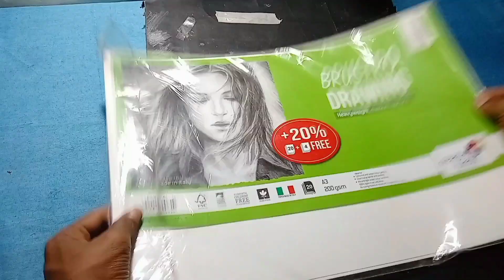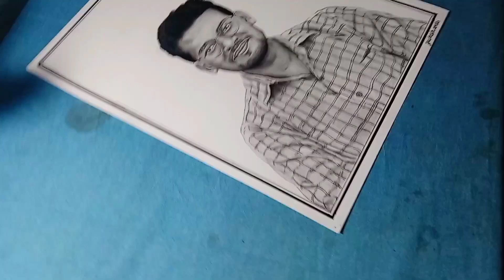D.k.sir ji ka drawing with birthday celebration 🎉🎂🎀💯🥳🥰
birthday date 19/02